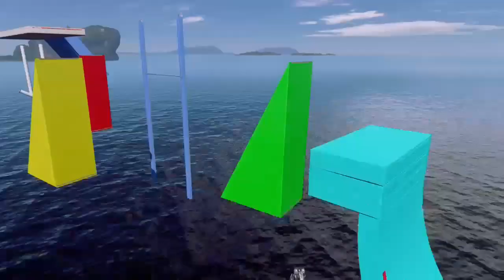Tournament 22 the only episode